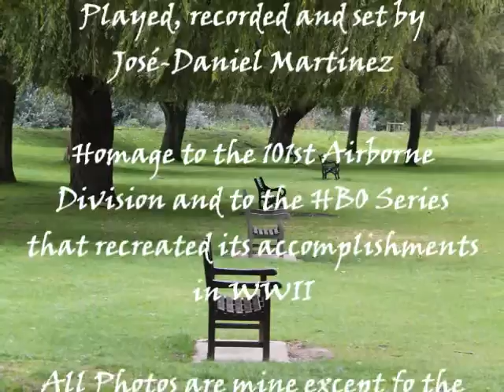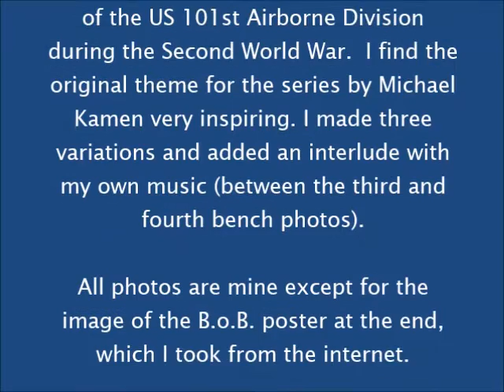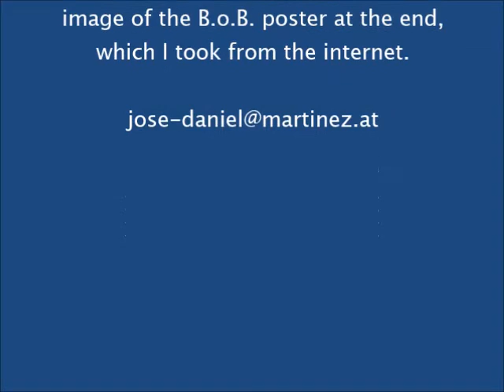Band of Brothers - Variations with an Interlude for Piano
Arrangement by José-Daniel Martínez-Miranda, finished on January 3, 2017.  Original Melody by Michael Kamen. All photos by José-Daniel Martínez-Miranda except the B.o.B. poster at end of the video.

The 10-chapter TV miniseries Band of Brothers (2001) recreates the feats of the US Army 101st airborne division during the

Two of my children and I have enjoyed this series very much (my daughter has watched it numerous times). I find the original theme by Michael Kamen very inspiring.

This arrangement was made for our/your enjoyment while at the same time serves the purpose of making this music more available to intrmediate-to-advanced level piano students who like playing motion picture music. It consists of three variations on the theme, the first one having the mood of a quiet and distant fanfare, the second one bearing the same melody an octave higher and accompanied by cradle song figures, and the third one, two octaves higher being a moving hymn.

The music between bars 48 and 63 is entirely mine; a short song without words to honor the the fallen soldiers.

Michael Kamen won several awards in 2001 and 2002 for his score of Band of Brothers: the Online Film and Television Association Award for best song and best music in a motion picture, the BMI Cable Award Award, and the Golden FIPA at the Biarritz International Festival. I recommend the reader to look him up in the IMDb internet page.

José-Daniel Martínez